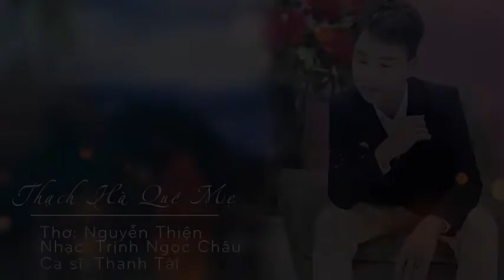Bài hát: Thạch Hà Quê Mẹ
Thơ: Nguyễn Thiện
Nhac: Trịnh Ngọc Châu
Thể hiện: Ca sỹ Thanh Tài